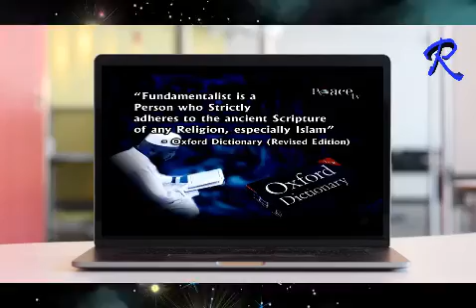Are Muslims fundamentalist? || Peace TV || Dr Zakir Naik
Zakir Abdul Karim Naik is an Indian Islamic preacher and the founder and president of the Islamic Research Foundation (IRF). He is also the founder of the "comparative religion" Peace TV channel through which he reaches a reported 100 million viewers.

Naik has been called an "authority on comparative religion", "perhaps the most influential Salafi ideologue in India", "the rock star of tele-evangelism and a proponent of modern Islam" and "the world's leading Salafi evangelist". Unlike many Islamic preachers, his lectures are colloquial, given in English, not Urdu or Arabic, and he wears a suit and tie rather than traditional garb.

Before becoming a public speaker, he trained as a medical doctor. He has published booklet versions of lectures on Islam and comparative religion. Although he has publicly disclaimed sectarianism in Islam, he is regarded by some as an exponent of the Salafi ideology, and, by some, as a radical Islamic televangelist propagating Wahhabism. His preaching is currently banned in India, Bangladesh, Canada, and the United Kingdom. He is said to have more critics within the Islamic community than those outside it.

Naik has been summoned twice by the National Investigation Agency in a case filed against him under an anti-terror law. An FIR against Naik and his associates was registered by the NIA in November last year. Naik, who is believed to be staying in Saudi Arabia to evade arrest after his activities came under the scanner following accusations that he had inspired some of the terrorists who attacked a cafe in Dhaka last year. In the FIR, the NIA alleged that Naik incited Muslim youths to commit unlawful and terrorist acts.